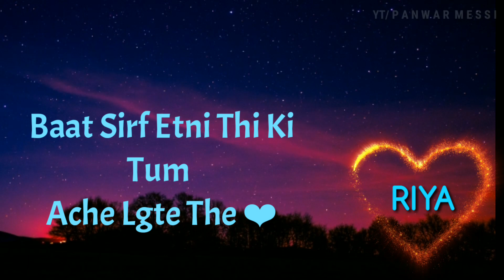Riya name ❤ whatsapp status video | Riya name status 😍 in hindi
Apna Name comment section me btaiye 👇❤
Apne name ka FREE me Status banvaye..😊💕

Video wish Comment me btaye , kis name se chahiye ya First letter btaiye... Jitna jaldi ho saka video upload kr di jayegi ❤❤
Thanks 😍

P A N W A R   M E S S I